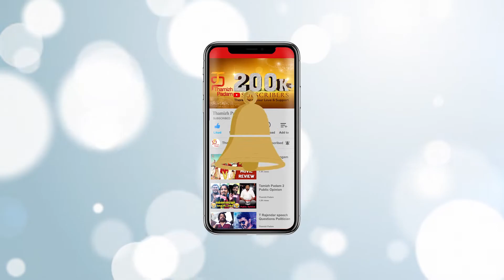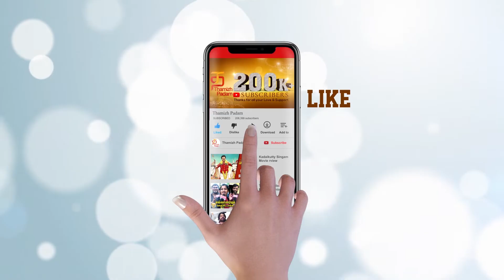Naan Seidha Kurumbu | Movie Pooja | Chandran | Anju Kurian | Director Mahavishnu | Thamizh Padam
Naan Seidha Kurumbu is the title of a popular romantic number from Superstar Rajinikanth’s cult hit Moondru Mugam (1982). The song features an overjoyed Rajinikanth singing and dancing after his wife tells him that she is pregnant with his child. Naan Seidha Kurumbu is also the title of an upcoming Tamil film, which seems to have a very unique premise.

The film is a romantic comedy that revolves around the course of a pregnancy. The twist is not the leading woman but that the leading man is pregnant. Yes, you read it right.

Mahavishnu is a popular stand-up comedian, who is making his debut as a director with Naan Seidha Kurumbu. The film stars Chandran of Kayal fame and Malayalam actor Anju Kurian. The film, indeed, takes the gender role reversal in films to a different level.